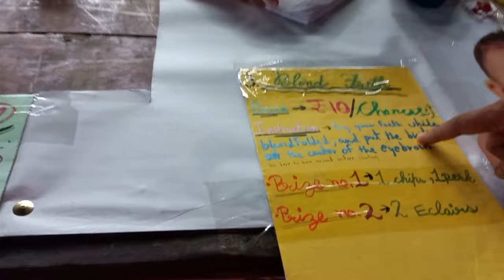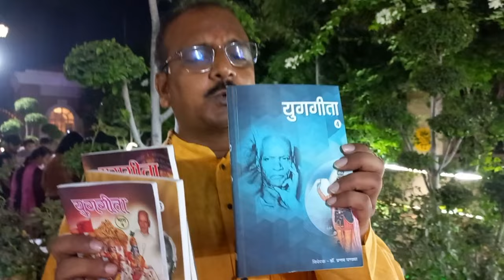This is How we celebrated janmastmi | janmastmi 2023 | janmastmi cultural program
janmastmi cultural program
Janmasthami celebration
Janmasthami puja at home
how we celebrated Janmasthami,
krishna Janmasthami blog,
Janmasthami special,
Janmasthami decoration,
indian puja mandir decoration,
Janmasthami bhog
,janmashtami 2023